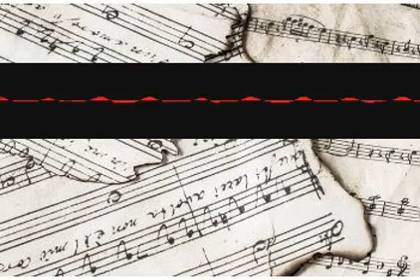Banjohumanities Napster eigohgmamc